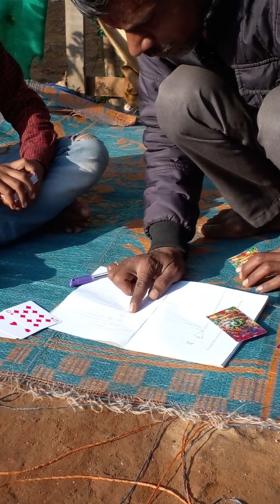Jadugar Ka Jadu Hathon ka kamal hai Nandlal ahirwal studio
Jadugar Ka Jadu Hathon ka kamal hai Nandlal Agrawal studio Jadu dikhayen